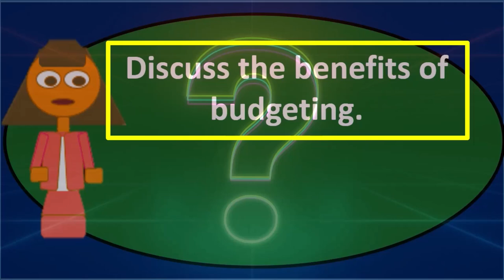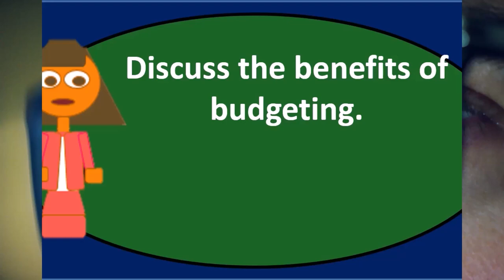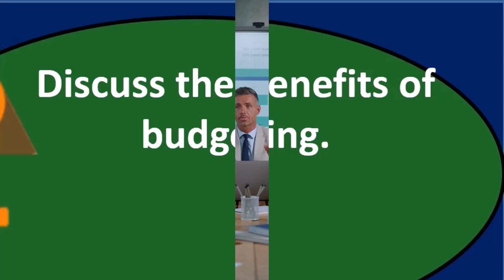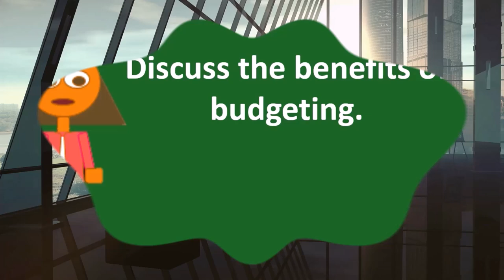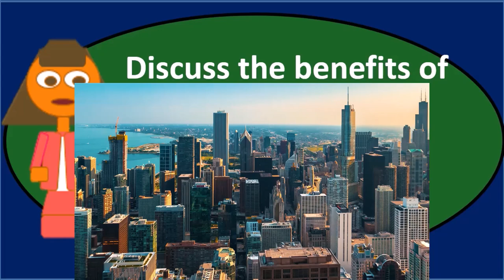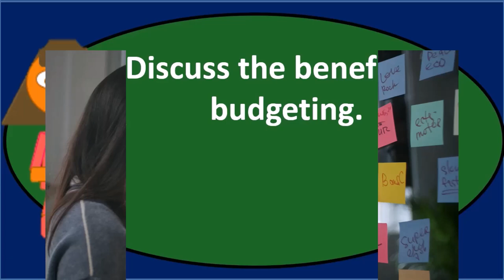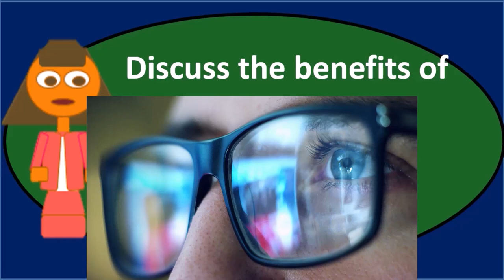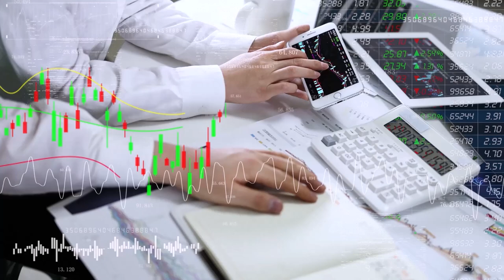Pregunta de discusión MB - Contabilidad Gerencial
Pregunta de discusión MB
Contabilidad Gerencial